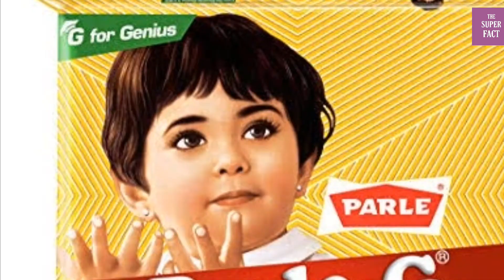कोई भी जहाज़ तिब्बत के ऊपर क्यों नहीं उड़ता? | Why don't Planes fly over Tibet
आखिर क्यों कोई हवाई जहाज तिब्बत के ऊपर से नहीं गुजरता?
Tibbat ke ऊपर से Plane क्यों नही उड़ते | Why don't planes Fly over|
ताजमहल के ऊपर से कोई भी जहाज क्यों नहीं उड़ सकता| No Fly Zones : Places Where Planes Cannot Fly

माउंट एवरेस्ट के ऊपर से क्या दिखता है?
 Why Planes Don't Fly Over the Pacific Ocean
क्यों मना है काबा शरीफ के ऊपर से plane  उड़ान नहीं भरता?|
कोई जहाज हिमालय के ऊपर से क्यों नहीं उड़ता? |

कोई भी जहाज़ तिब्बत के ऊपर क्यों नहीं उड़ता? | Why don't Planes fly over Tibet | Factified Ep#26
आखिर क्यों कोई हवाई जहाज तिब्बत के ऊपर से नहीं गुजरता? जाने कारण?
Messi के घर के ऊपर से Plane क्यों नही उड़ते | Why don't planes Fly over Messi's House | FE EP#5
माउंट एवरेस्ट के ऊपर से क्या दिखता है? (The Heroes of Everest)
क्यों मना है काबा शरीफ के ऊपर उड़ान भरने के लिए ? Kaba Sharif || Dark Mystery
कोई जहाज हिमालय के ऊपर से क्यों नहीं उड़ता | Most Amazing and Enigmatic Scientific Facts | SM

फरवरी के महीने में 28 दिन क्यों होते हैं? | Why February Month Has Only 28 Days? | Fact Edition #12
क्या आपने देखा है ऐसे खतरनाक Engines - 10 Biggest Engines In The World
ये हवा में उड़ने वाली मशीन आपके होश उड़ा देगी | 6 Real Flying Machines You Have To See
5 Majedaar Gadgets I bought Online !

"Fact Techz" "its fact" "Getsetfly Fact" "Amazing facts about the world" "Facts Tech" "Why Celebrity Use iPhone" "Factified"

|The Super Fact | It's fact | Facttechz | 2020